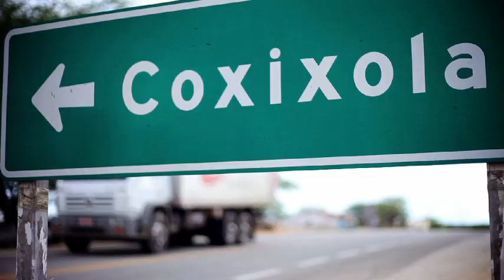Assembléia Legislativa - Conectados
Anunciante: Assembléia Legislativa da Paraíba
Título: Conectados
Agência: Mix Comunicação
Direção: Otto Cabral
Produção: -
Edição: Kleyton (Panda)
Áudio/Locução: -
Fotografia: Fernando Dias
Imagens: -
Duração: 30"
Data: -
Observações: -